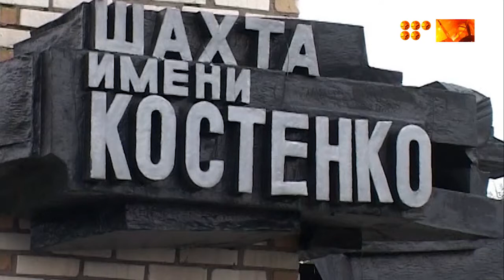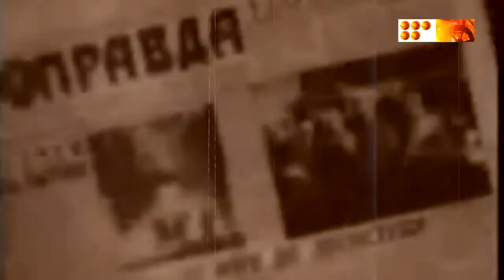спецвыпуск к 75-летию шахты им.Костенко